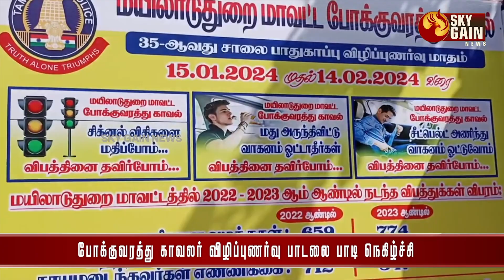போக்குவரத்து காவலர் விழிப்புணர்வு பாடலை பாடி நெகிழ்ச்சி | Sky Gain News